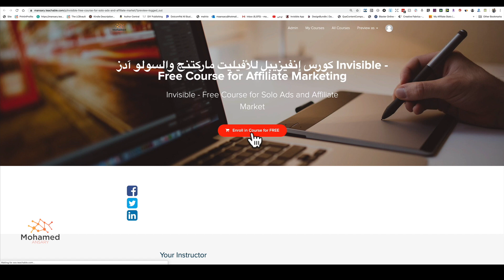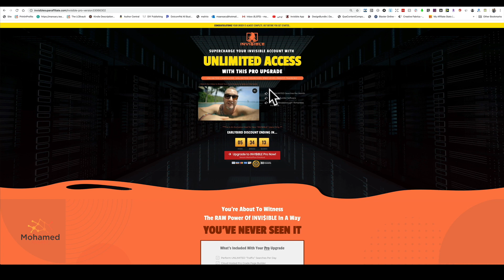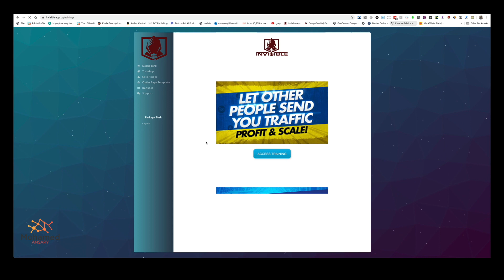How to find my warrior+ product كيف أصل للمنتج على منصة وريور بلاس